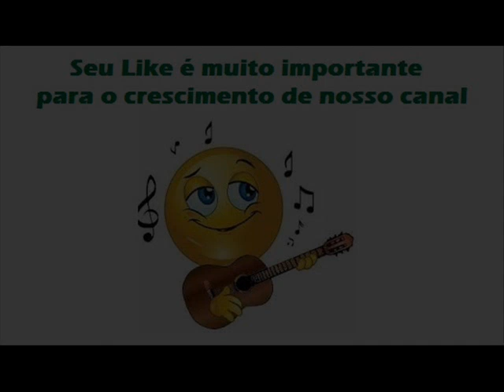08 Chorando No Volante - Lourenço e Lourival - 25 Anos (1985)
Lourenço e Lourival - 25 Anos (1985)